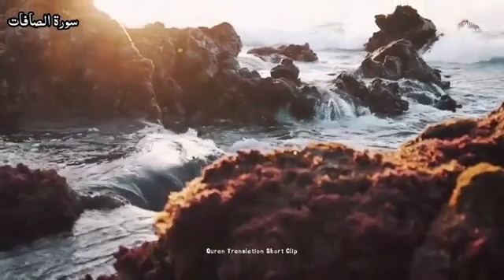Surat-us-Saaffaat (Arabic"سورۃ الصافات") Chap 37 Verses 75-182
Surat-us-Saaffaat (Arabic"سورۃ الصافات")
Chap 37 Verses 75-182